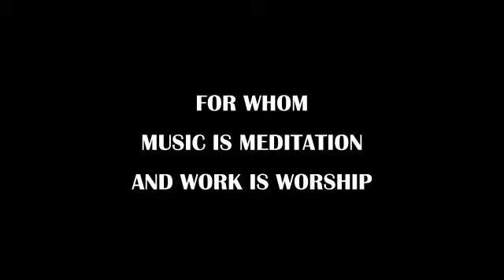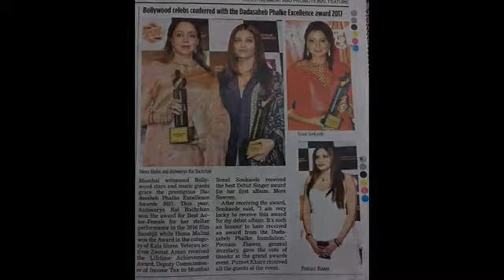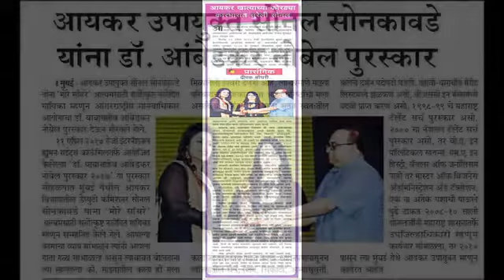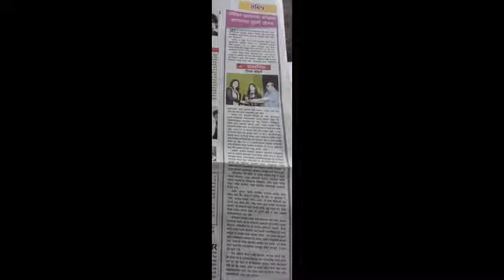MOHE RANG DE :ALBUM : MORE SAWARE : SINGER : SONAL SONKAVDE IRS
SONAL SONKAVDE IS INDIAN REVENUE SERVICE OFFICER , SERVING THE NATION FROM 2008 . SHE RECENTLY WAS HONOURED WITH DR. AMBEDKAR NOBEL PRIZE BY INTERNATIONAL HUMAN RIGHTS COUNCIL AND ALSO BAGGED PRESTIGIOUS DADASAHEB PHALKE EXCELLENCE AWARD 2017.